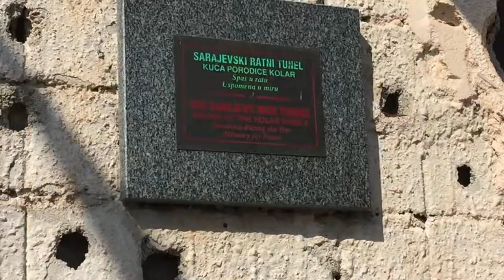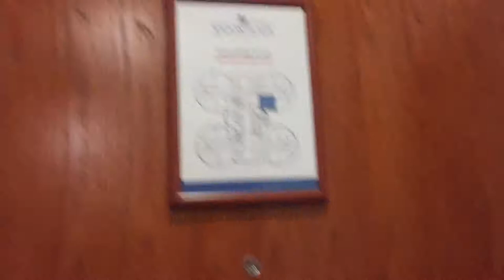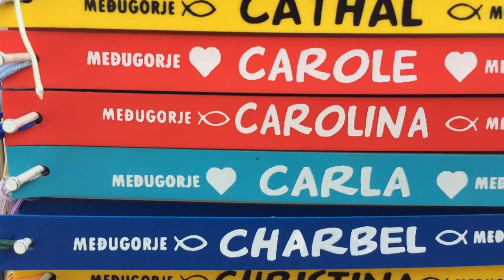Perdida en Sarajevo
esa marca en el cuello no te la robo